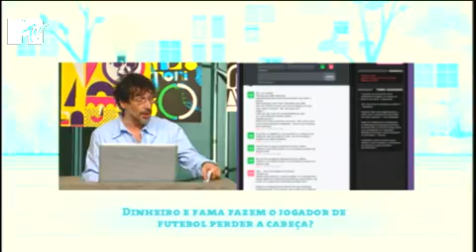20/07/2010 - Fama e dinheiro fazem os jogadores de futebol perderem a cabeça?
Renatah Maria fala sobre gessólatras